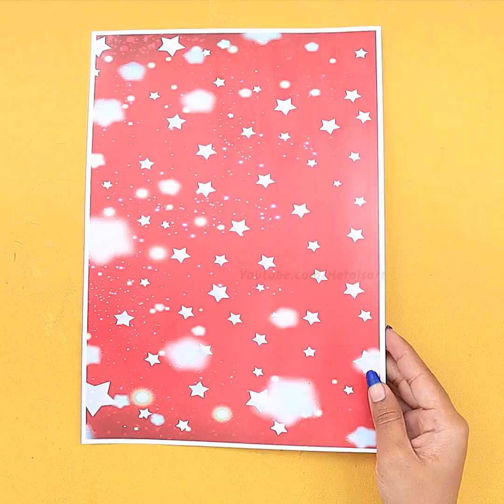12 Beautiful Holiday Hacks !!! DIY Christmas Decoration Ideas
12 Beautiful Holiday Hacks !!! DIY Christmas Decoration Ideas